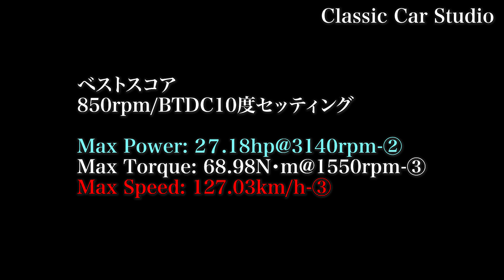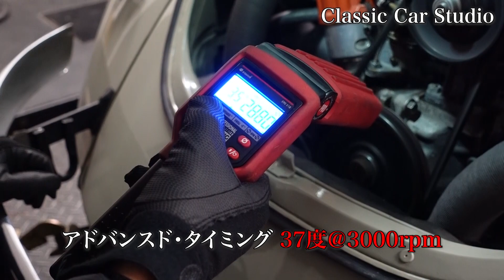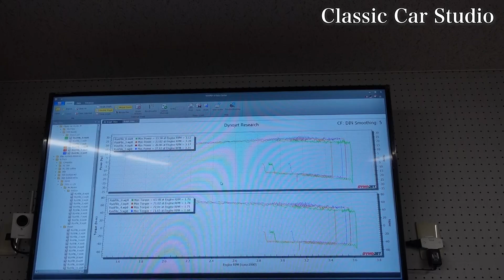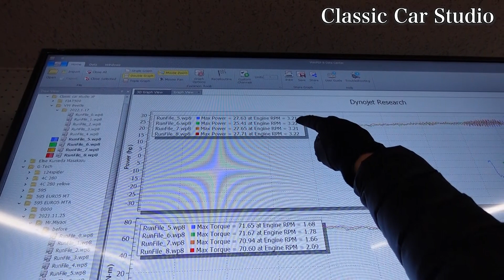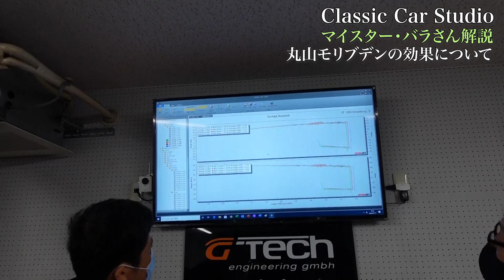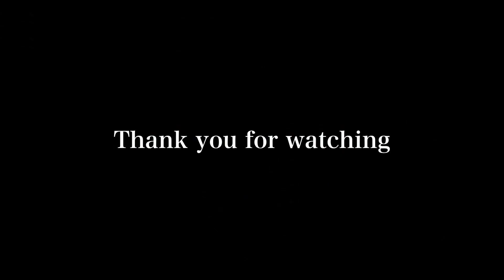【空冷ビートル】愛用の丸山モリブデン効果は本当にあるのか..？ BTDC7.5度と10度の馬力の違いは？シャシダイでバッチリ検証しました！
70'ビートルの調整も終わり、いよいよ馬力測定です！果たしてポテンシャルは出しきれているのか..？今回もWing Autoさんのダイノジェット、シャシダイで馬力測定しました。しかし！今回はただ測定するだけではありません。イニシャルタイミング BTDC7.5度と10度とではどれだけ馬力が違うのか？また、【旧車の定番！愛用の丸山モリブデン】を入れたらどれだけ馬力が変わるのか..？検証してきました！素晴らしい結果に、今までのチューニングの悩みが解消されて一安心です！

【シャシダイ馬力測定動画】